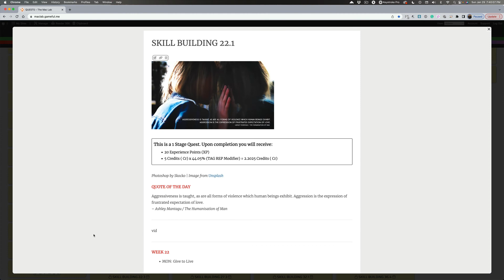Give to Live